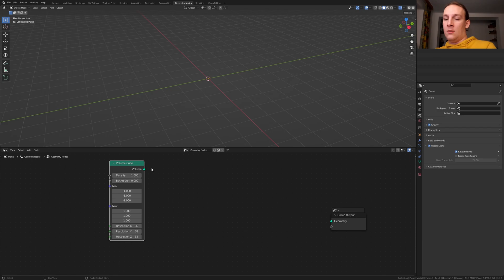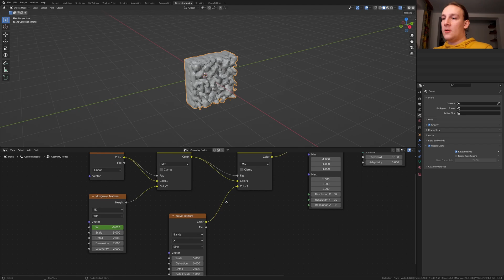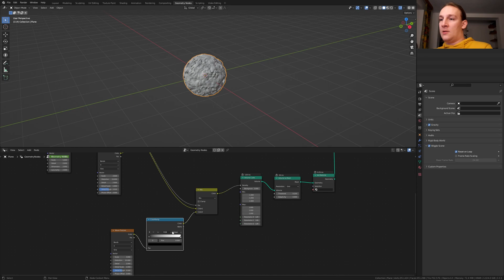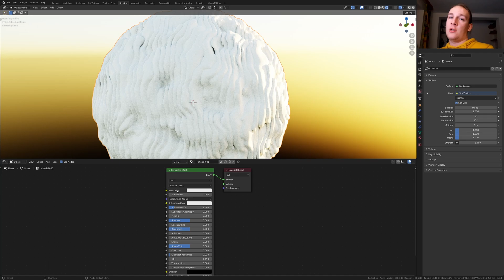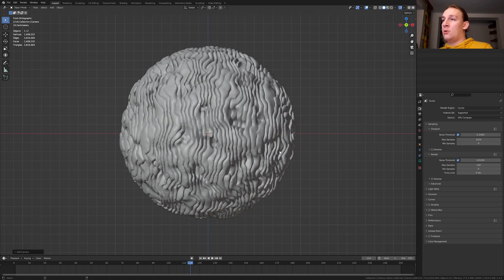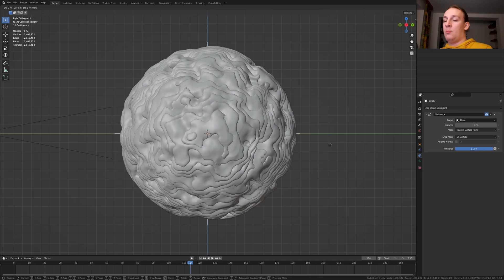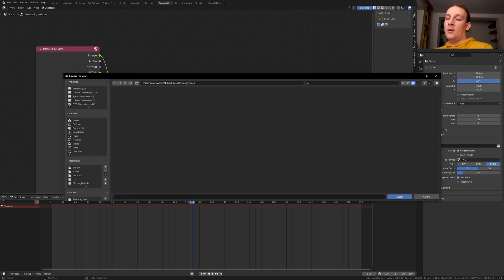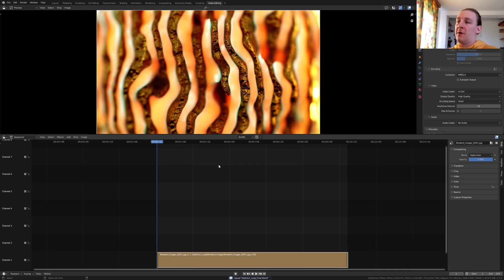Create an abstract satisfying loop in Blender with geometry nodes! | Blender tutorial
In this tutorial I will show you how to create a abstract satisfying loop in Blender with geometry nodes! I will take you through the process of creating the geometry nodes tree, shading, etc. I hope you like the tutorial!

Get the startup file that I usually use here for free!

*links marked with * are affiliate links Affiliate Link (I am paid a commission for purchases made using this link) I am getting paid if you choose to make a purchase through this link. I only promote products that I personally use.

0:00 - 2:26 Geometry nodes
2:27 - 4:34 Materials
4:35 - 5:46 Camera
5:47 - 5:58 Render properties
5:59 - 6:37 Compositing
6:38 - 7:25 Rendering/video editing